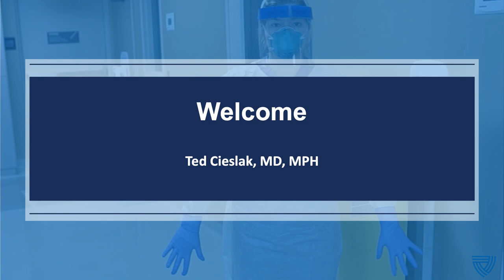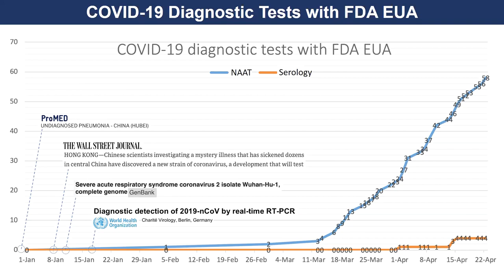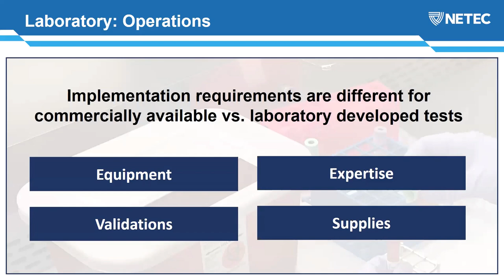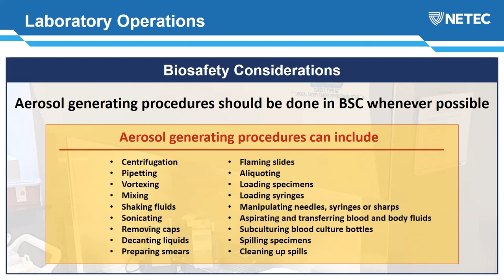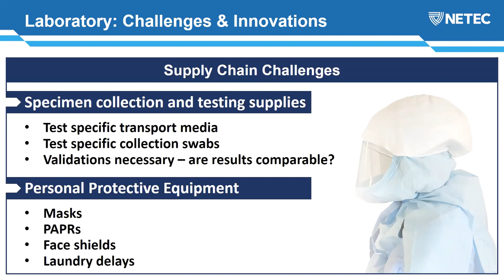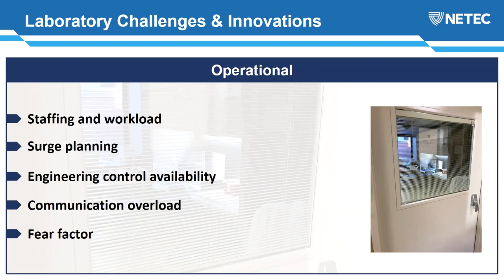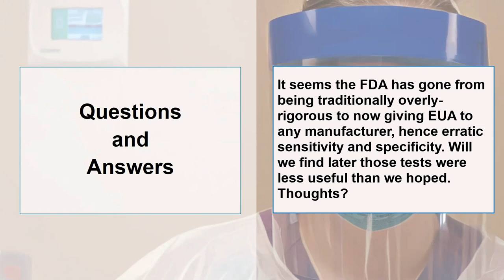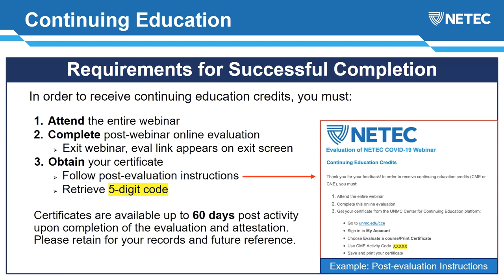NETEC COVID-19 Webinar Series: Laboratory Operations, Challenges and Innovations for COVID-19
This webinar will review the landscape of laboratory testing for COVID-19, focusing on different testing platforms, prioritization of testing, and biosafety implications.

🗣️ SPEAKERS:
🔸 Jana Broadhurst, MD, PhD, DTM&H
🔸 Tawny Arensmeyer, M.Ed., MLS(ASCP)CM

👩‍💻 MODERATOR:
Ted Cieslak, MD, MPH